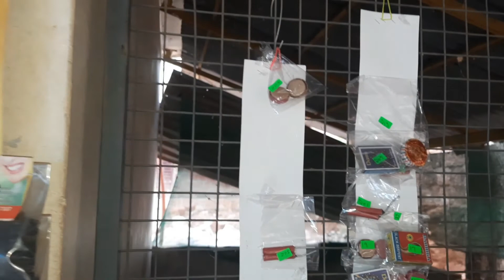👆പുളിഞ്ചോട് കുട്ടി പട്ടാളം mk സ്റ്റോർ കയ്യടക്കിയപ്പോൾ 😛🙂